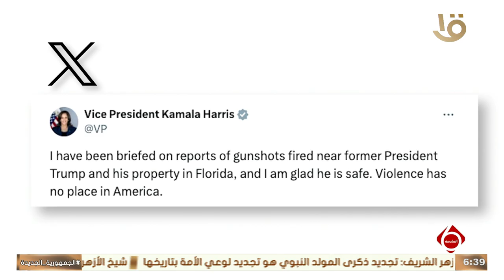نشرة السادسة | محاولة اغتيال جديدة لترامب والقبض على المشتبه به